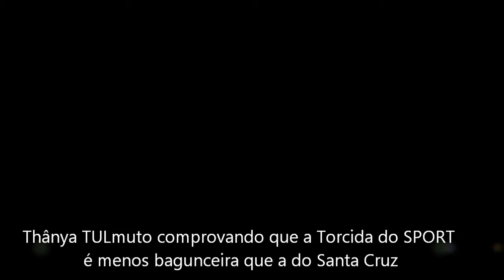Sport e Santa Cruz, qual é a torcida mais bagunceira? @tumultodrag informa